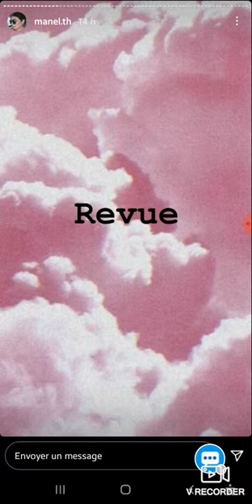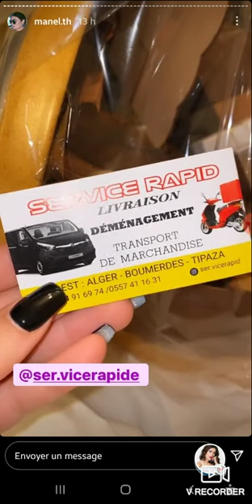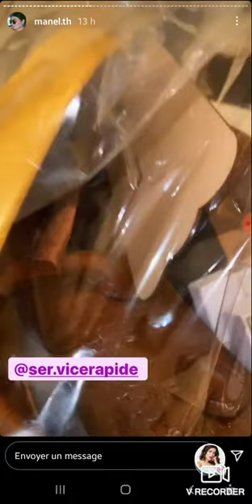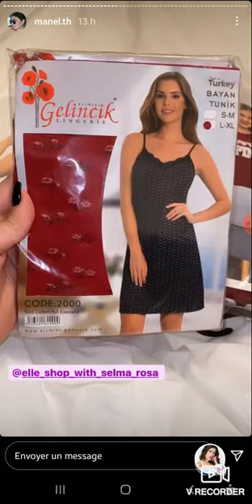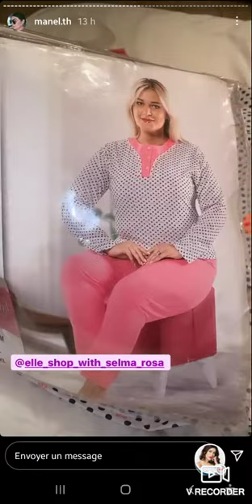Manel.th storie Instagram